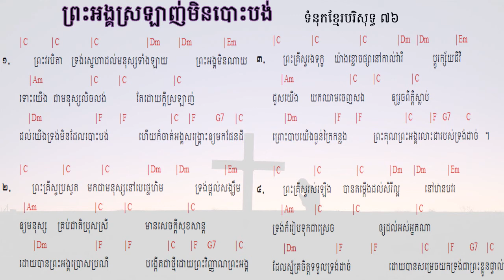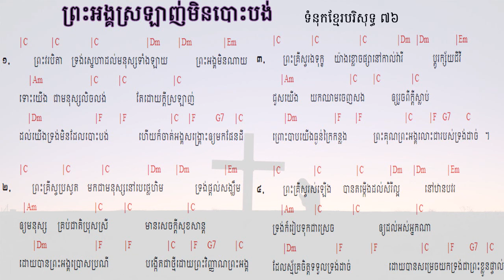76. ព្រះអង្គស្រឡាញ់មិនបោះបង់​ His Unforsaken Love ទំនុកខ្មែរបរិសុទ្ធ ៧៦ |​​ Lyrics and chord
76.  ព្រះអង្គស្រឡាញ់មិនបោះបង់​   His Unforsaken Love ទំនុកខ្មែរបរិសុទ្ធ ៧៦ |​​ Lyrics and chord
75. ព្រះគ្រីស្ទស្រឡាញ់ ​  For Christ Loves Us ទំនុកខ្មែរបរិសុទ្ធ ៧៥ |​​ Khmer Christian Worship Song
74. គឺដើម្បីយើង  ទំនុកខ្មែរបរិសុទ្ធ ៧៤​​ Khmer Christian Worship Song
73. ខ្ញុំដឹងប្រាកដ    I Know for Sure ទំនុកខ្មែរបរិសុទ្ធ ៧៣ | Khmer Christian song
72.  ខ្ញុំឃើញព្រះយេស៊ូជាក់  I saw Jesus, the Redeemer ទំនុកខ្មែរបរិសុទ្ធ ៧២ | Khmer Christian song
71  ខ្ញុំជឿថាព្រគ្រិស្តជាព្រះបុត្រា I Believe that Christ is the Son of God ទំនុកខ្មែរបរិសុទ្ធ ៧១
70. ទន្ទឹងចាំផ្លូវព្រះអង្គយាងមក ទំនុកខ្មែរបរិសុទ្ធ ៧០ |  Lyrics with chord
69  ព្រះគ្រីស្ទសង្រ្គោះលោក ទំនុកខ្មែរបរិសុទ្ធ ៦៩ |  Lyrics with chord
68  អង្គណាមួយ - Who is He ទំនុកខ្មែរបរិសុទ្ធ ៦៧ |  Lyrics with chord
67.  ព្រះគ្រិស្តទ្រង់រស់នៅ  Christ is Living ទំនុកខ្មែរបរិសុទ្ធ ៦៧ |  Lyrics with chord
66.   ព្រះគ្រិស្តបានមកដើម្បីស្វែងរក  Christ Came to Save នុកខ្មែរបរិសុទ្ធ ៦៦  |  Lyrics with chord
65. ព្រោះក្តីស្រឡាញ់​ ទំនុកខ្មែរបរិសុទ្ធ ៦៥  |  Lyrics with chord
64  ទទួលជឿព្រះអង្គចុះ   Believe in the Lord​ ទំនុកខ្មែរបរិសុទ្ធ ៦៤​ |  Lyrics with chord
63. ទ្រង់មកប្រោសលោះ​ ទំនុកខ្មែរបរិសុទ្ធ ៦៣​ |  Lyrics with chord
62  ​​​​សុរិយារះហើយ   The Sun is Rising​ ទំនុកខ្មែរបរិសុទ្ធ ៦២​ |  Lyrics with chord
61. ដោយព្រោះទ្រង់រស់    Because He Lives ទំនុកខ្មែរបរិសុទ្ធ ៦១  |  Lyrics with chord
60. ថ្ងៃទ្រង់រស់វិញ ទំនុកខ្មែរបរិសុទ្ធ ៦០  |  Lyrics with chord
59. ទ្រង់រស់នៅសព្វថ្ងៃ ទំនុកខ្មែរបរិសុទ្ធ ៥៩ | He is Alive Holy Khmer Praising Song #59
58. ហាលេលូយ៉ាទ្រង់រស់ឡើងវិញ Hallelujah, He is Risen ទំនុកខ្មែរបរិសុទ្ធ ៥៨ |  -Lyrics with chord
57. ព្រះដ៏ប្រោសលោះទ្រង់រស់វិញ ទំនុកខ្មែរបរិសុទ្ធ ៥៧ |The Redeemer is risen​  -Lyrics with chord
56  ព្រះយេស៊ូវទ្រង់រស់ឡើងវិញពិត ទំនុកខ្មែរបរិសុទ្ធ ៥៦​  Lyrics  chord | Khmer Christian song
55. នៅកាល់វ៉ារី ទំនុកខ្មែរបរិសុទ្ធ ៥៥​  Lyrics  chord | Khmer Christian song
54. ព្រះគ្រីស្ទទ្រង់រស់ ទំនុកខ្មែរបរិសុទ្ធ ៥៤​ Lyrics  chord | Khmer Christian song
53. ទ្រង់ស៊ូលោះខ្ញុំនៅត្រង់ភ្នំកាល់វ៉ារី ទំនុកខ្មែរបរិសុទ្ធ ៥៣​ Lyrics  chord | Khmer Christian song
52. ថ្ងៃសុក្រព្រះគ្រីស្តសុគត​ ទំនុកខ្មែរបរិសុទ្ធលេខ ៥២​ Lyrics with chord | Khmer Christian song
51. ទ្រង់ប្តូរដោយស្រឡាញ់ ទំនុកខ្មែរបរិសុទ្ធលេខ ៥១ Lyrics with chord | Khmer Christian music
50. នៅលើឈើឆ្កាង ទំនុកខ្មែរបរិសុទ្ធលេខ​ ៥០​ Lyrics with chord | Khmer Christian music
49. នៅត្រង់ឈើឆ្កាង​​ ទំនុកខ្មែរបរិសុទ្ធលេខ​ ៤៩ Lyrics with Chord | Khmer Christian music
48. ទ្រង់ខំតាមរកខ្ញុំ   ទំនុកខ្មែរបរិសុទ្ធលេខ ៤៨​ Lyrics with chord | Khmer Christian song
47. ទារកតូចអើយ   ទំនុកខ្មែរបរិសុទ្ធលេខ ៤៧ Lyrics with Chord | Khmer Christian song
46. អរព្រះគុណព្រះសង្គ្រោះ  ទំនុកខ្មែរបរិសុទ្ធលេខ ៤៦ Lyrics with Chord | Khmer Christian music
45. ហោរាពីទិសខាងកើត  ទំនុកខ្មែរបរិសុទ្ធ ៤៥ Lyrics with chord | Khmer Christian song
44. ចូរយើងទៅបេថ្លេហិម   ទំនុកខ្មែរបរិសុទ្ធលេខ ៤៤ Lyrics with Chord | Khmer Christian music
42. រាត្រីណូអែល  ទំនុកខ្មែរបរិសុទ្ធលេខ ៤២ Lyrics with chord | Khmer Christian song
41. សូមទ្រង់ផ្ទុំលក់ដោយសុខសាន្ដ   ទំនុកខ្មែរបរិសុទ្ធលេខ ៤១ Lyrics with Chord | Khmer Christian music
40. ស័ព្ទទេវតាច្រៀងជូនពរ  ទំនុកខ្មែរបរិសុទ្ធលេខ ៤០ Lyrics | Khmer Christian music
37. ទ្រង់លះសិរីល្អ ទំនុកខ្មែរបរិសុទ្ធលេខ ៣៧​ Lyrics | Khmer Christian music
36. រកគ្មានដូចទ្រង់   ទំនុកខ្មែរបរិសុទ្ធលេខ ៣៦ Lyric | Khmer Christian song
35. កាលណាខ្ញុំច្រៀងពីព្រះយេស៊ូ   ទំនុកខ្មែរបរិសុទ្ធលេខ ៣៥  | Khmer Christian Song
34. ចម្រៀងនៃពួកឋានសួគ៍   ទំនុកខ្មែរបរិសុទ្ធលេខ ៣៤ Lyric | Khmer Christian Music
33. ទ្រង់វិសេសណាស់ដល់ខ្ញុំ ទំនុកខ្មែរបរិសុទ្ធលេខ ៣៣ Lyric | Khmer Christian Music
33. ទ្រង់វិសេសណាស់ដល់ខ្ញុំ ទំនុកខ្មែរបរិសុទ្ធលេខ ៣៣ Lyric | Khmer Christian Music
32. ឱ!សេចក្ដីស្រឡាញ់របស់ព្រះ  ទំនុកខ្មែរបរិសុទ្ធលេខ ៣២ Lyrics | Khmer Christian Song
31. ចម្រៀងនៃក្តីស្រឡាញ់   ទំនុកខ្មែរបរិសុទ្ធលេខ ៣១​ Lyric
30. យើងនឹកដល់ថ្ងៃព្រះអង្គមានជ័យ  ទំនុកខ្មែរបរិសុទ្ធលេខ ៣០ Lyrics | Christian Khmer song
29. ចូរយើងច្រៀងថ្លែងពីព្រះគុណ  ទំនុកខ្មែរបរិសុទ្ធ​លេខ ២៩ ច្រៀងដោយលោកគ្រូ ប៊ិន ដាវីឌ
28. ច្រៀងហូសាណា  ទំនុកខ្មែរបរិសុទ្ធ ២៨ - Khmer Christian song
26. ទ្រង់នឹងយាងចូលមក   ទំនុកខ្មែរបរិសុទ្ធលេខ ២៦​ - Christian Khmer song
22. អរព្រះគុណ  ទំនុកខ្មែរបរិសុទ្ធលេខ ២២ - Christian Khmer song
21. ចម្រៀងថ្វាយព្រះពរ   ទំនុកខ្មែរបរិសុទ្ធលេខ ២១ - Christian Khmer song
20. ព្រះអង្គជាម្ចាស់នៃស្ថានសួគ៌  ទំនុកខ្មែរបរិសុទ្ធ ២០ ច្រៀងដោយលោកគ្រូ ប៊ិន ដាវីឌ
19. យើងគោរពព្រះនាមព្រះយេស៊ូ  ទំនុកខ្មែរបរិសុទ្ធ ១៩​
17. ចម្រៀងនាងម៉ារីយ៉ា  ទំនុកខ្មែរបរិសុទ្ធ ១៧​ Lyrics with chord
16.  ចិត្តខ្ញុំស្រែកច្រៀង   ទំនុកខ្មែរបរិសុទ្ធ ១៦​ Lyrics with chord
14. សរសើរព្រះអម្ចាស់  ទំនុកខ្មែរបរិសុទ្ធ ១៤​ Lyrics with chord